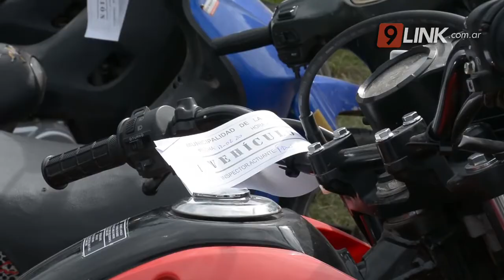C9 - CHACO; OPERATIVOS DE TRÁNSITO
EL MUNICIPIO DE RESISTENCIA CONTINÚA CON LOS CONTROLES
EN POS DE REGULAR LA CIRCULACIÓN VEHICULAR
REGISTRARON INFRACCIONES POR FALTA DE DOCUMENTACIÓN
EN AV. MAC LEAN Y LA PAMPA; AV. MAC LEAN Y AZOPARDO
MATIAS BREARD // DARÍO SARDI, DIRECTOR DE TRÁNSITO